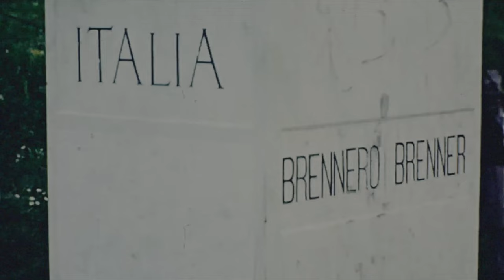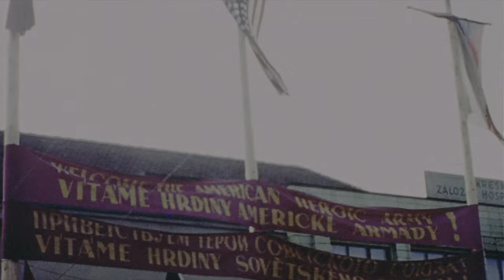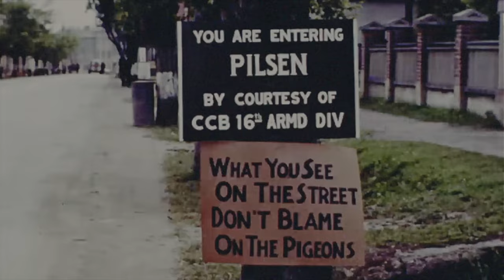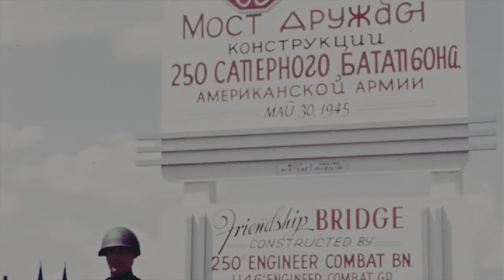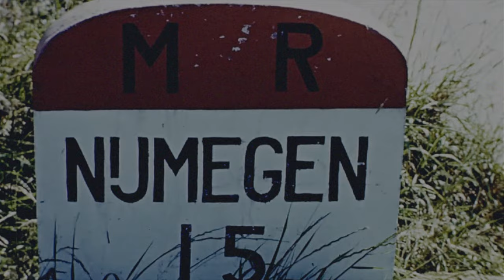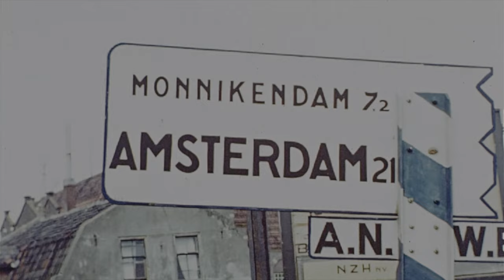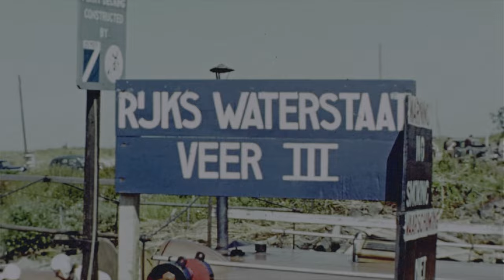WW2 Footage: Central Europe in 1945 (4K)